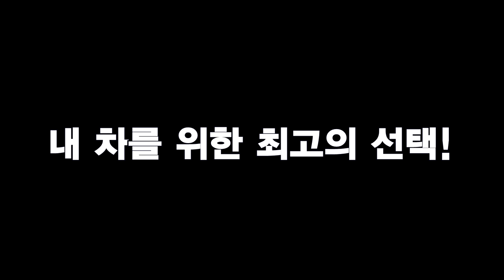넥스가드썬팅# TP200 현대 제네시스 시공 [썬팅브랜드][루마][3m][레이노][솔라가드][브이쿨][스미스클럽][레인보우][보배드림][sk엔카][줌마렐라][건물썬팅][창원썬팅]